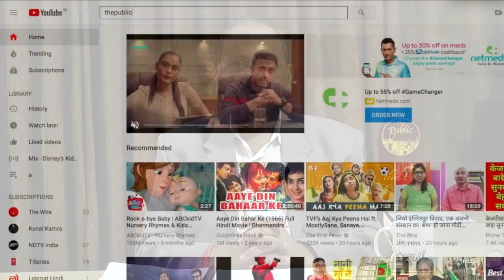Ep.-126 | क्या सीबीआई से डरे हुए हैं प्रधानमंत्री? | सुप्रीम कोर्ट के अस्पष्ट फ़ैसले | Third Eye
Anand Vardhan Singh talks about recently removed CBI Director Alok Verma who was reinstated by Supreme Court of India after 77 Days. He was sent on forced leave after his conflict with his next in command Rakesh Asthana.
Anand Vardhan Singh explains the whole issue and tries to understand why Prime Minister is in hurry removing Alok Verma as CBI Director. Further, he raises question on 3 recent judgements by Supreme Court led by Chief Justice of India Mr. Ranjan Gogoi like Ram Mandir Dispute, Rafale Enquiry and CBI Director Case.